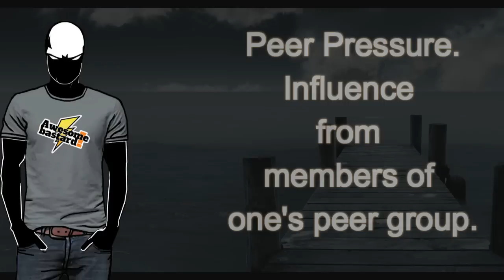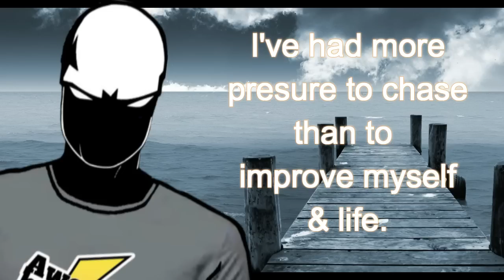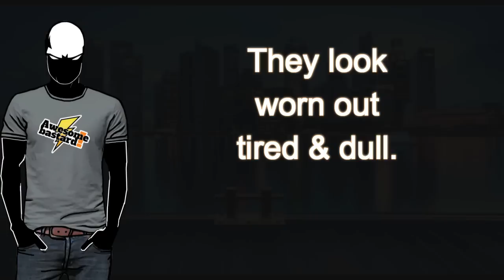Peer pressure to get a girlfriend.The pressure put on men to fit in | RF SQUARE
You have to sometimes wonder why we throw our thoughts and desires onto others to make them feel ashamed for not being like us.

We can be peer pressured into many things, but one of the main pressures put on men and we put on ourselves into get in, to fit in.

If you enjoy my content and would like to help the channel.